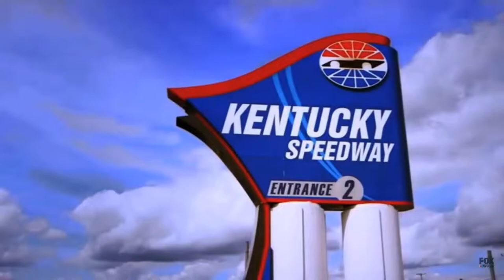Motorsport best moments music video Imagine dragons-Radioactive